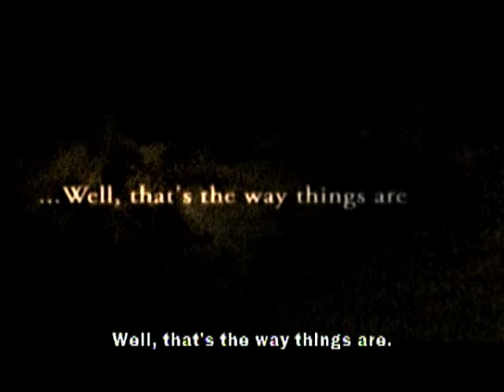Solty and Kasha's Puppet Show(Japanese w/ English Subtitles)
A short, funny, and educational puppet show scene from the anime "Solty Rei". Japanese dubbed version with English Subtitles. Kasha explains to Solty about "resemble". This scene is  right after the episode 10 preview of the Solty Rei Volume 2 DVD.